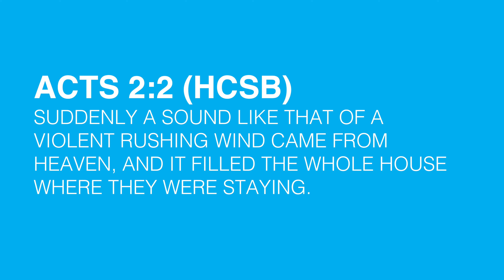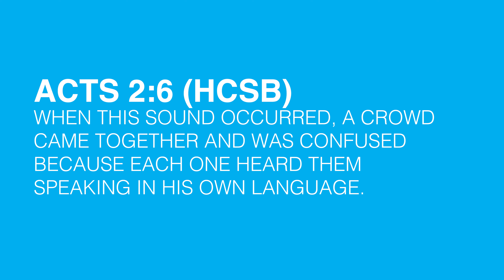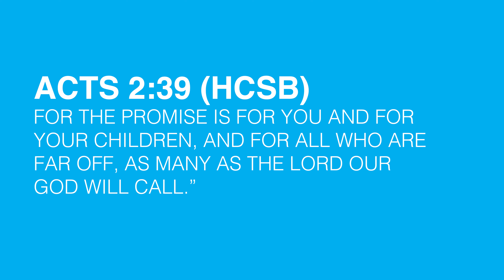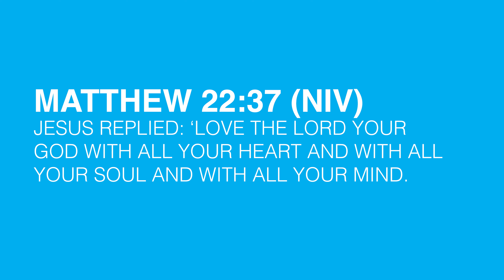We Need a Holy Hurricane | Ps Christie Buckingham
Ps Christie shares a powerful message on Pentecost Sunday.